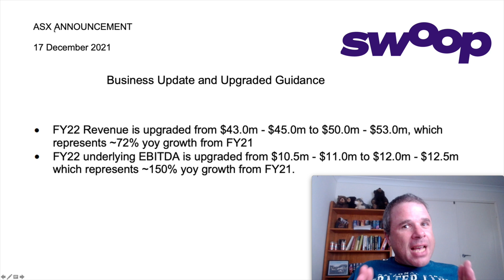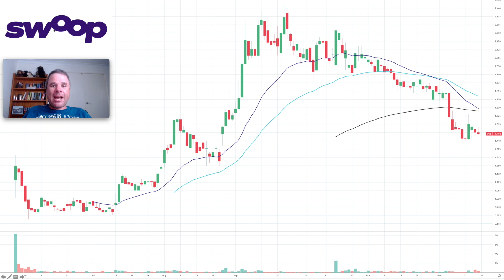Potential Share Price Breakout on Profit UPGRADE | Swoop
ASX Company, Swoop (SWP), released a Profit and Revenue Upgrade on December 17. These type of announcements (ANN) tend to be the most powerful sort of ANNs a company can release. But not always. And the 'not always' applies to Swoop in this case.